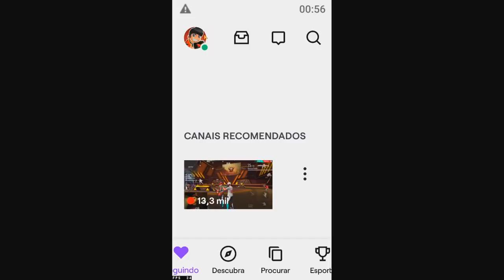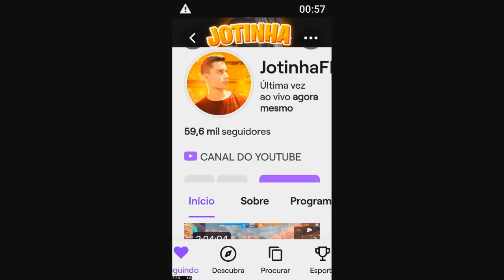⚡ COMO PEGAR TOKEN BOOYAH NO FREE FIRE!! PEGUE TODOS OS GELOS!!